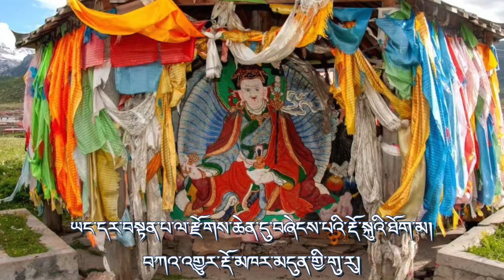པདྨ་བཀའ་ཐང་། རྒྱ་ཀོང་རིག་འཛིན་མཐར་ཕྱིན། ༧༡ 蓮花生大士傳記《蓮花言教》第七十一品 持明仁增塔欽仁波切